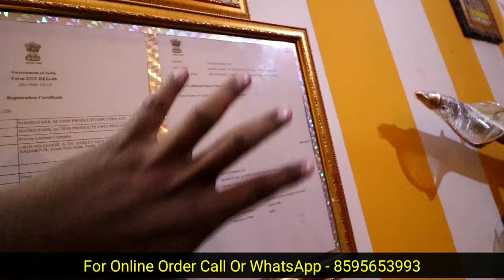Indian Sword Market Delhi New फिल्मी तलवारे,बंदुके,छुरा ,छुरी Indian Weapones Market Delhi NCR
Geetendra Singh Chauhan
PC Handicrafts

Thanks
your
SandeepZone ( Sandeep Zone )

INdian weapon market
 indian sword market
indian bollywood hollywood sword
 indian bollywwod word market
 deshi talvar, new talvar
 movies sword, new sword shop
 scchippest sword in india
new chipest sword shop
tv acctor sword shop
 knchana movie hiro ki shop
 talvar, banduk, airgun shop
 talvar bajar pushakr
talwarbajar india, marige sword shop
 online shoping
shoping, gift items shop
handycraft items shop
 handycraft sword shop